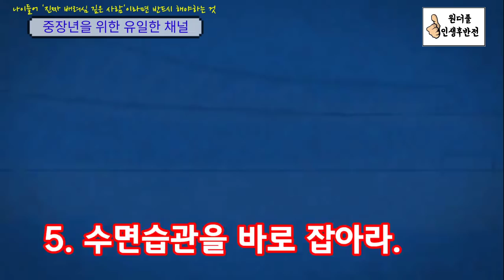나이들어 '진짜 배려심 깊은 사람'이라면 반드시 해야하는 것 - 원더풀 인생후반전